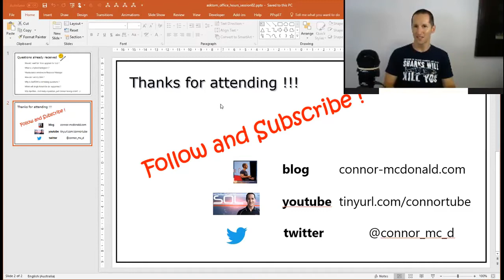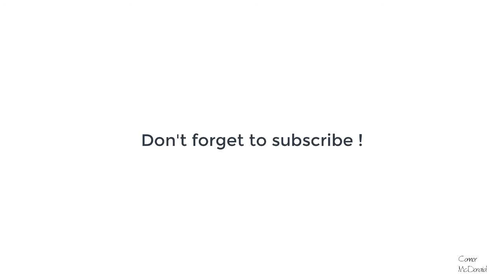Can I cache my whole database ?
There is a little known parameter that lets you move the entire database into memory. But should you do it?

Are you serious? A free Oracle database forever ?! Oh yes indeed!